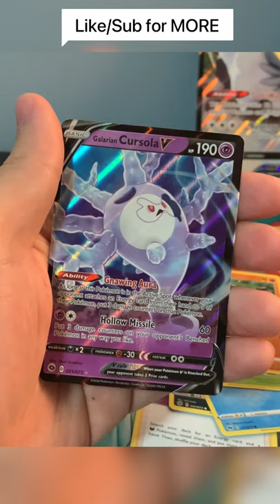Pokemon Card CHAMPION'S PATH Pack OPENING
When you click on links to various merchants on this site and make a purchase, this can result in myself earning a commission at no extra costs to you.

✅ If you are new, Hi! I am TCG Collector and I enjoy collecting Pokemon cards. I would love to have you join me as I do pack openings and other Pokemon related videos!